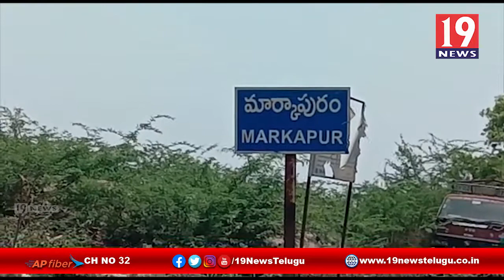200 మందికి ఐసొలేషన్ కేంద్రాలు ఏర్పాటుకు చర్యలు - ప్రకాశం జిల్లా మార్కాపురం